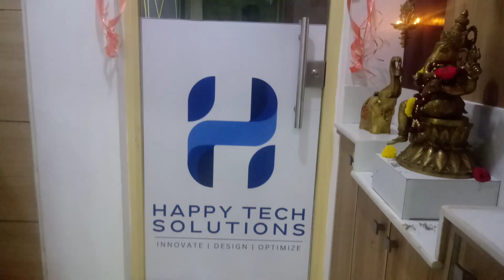HAPPY TECH SOLUTIONS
Welcome to TSR NEWS!

We are here to telecast the latest and most engaging content, including:

Cover Spot News
Trending News
Entertainment
Documentary Short Films
Musical Videos
Political Interviews